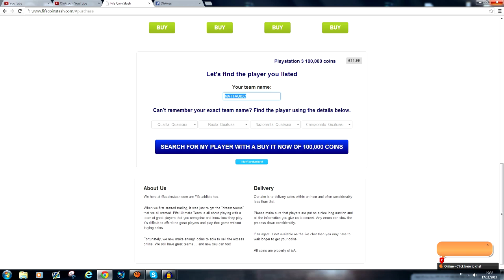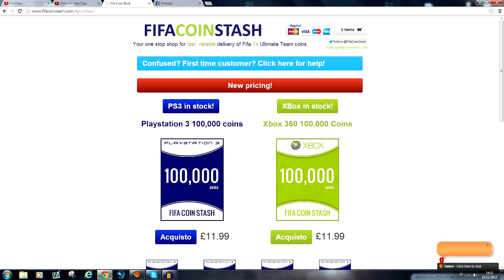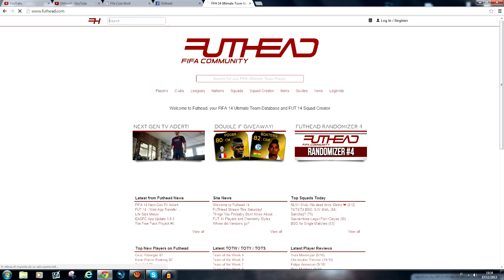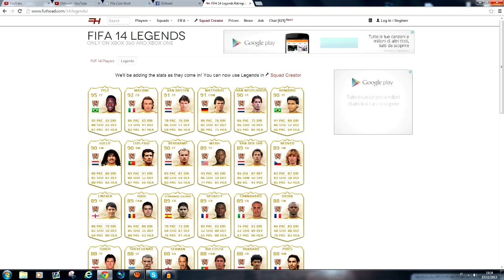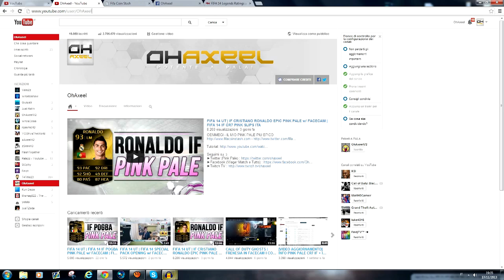[VIDEO AGGIORNAMENTO] FIFACOINSTASH + INFO PINK PALE + FIFA 14 LEGGENDE!!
GUARDATE IL VIDEO SOLO SE INTERESSATI AGLI ARGOMENTI DEL TITOLO